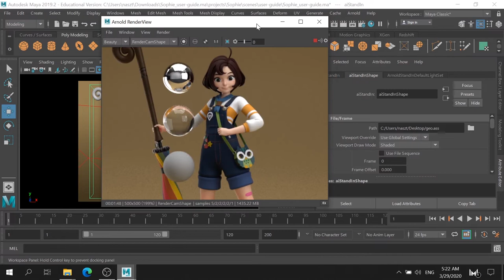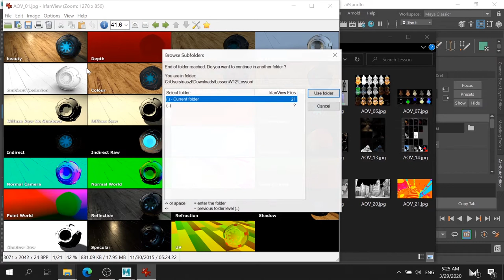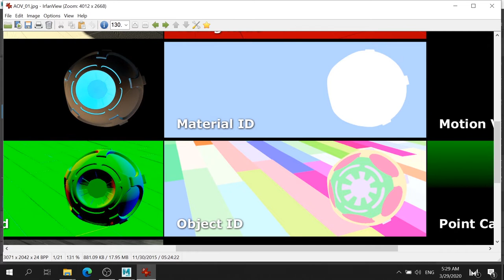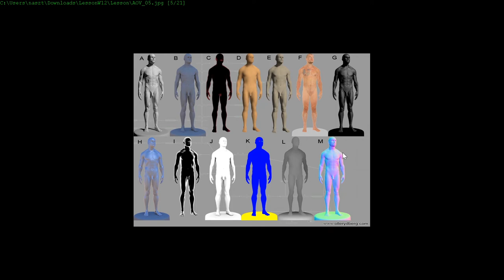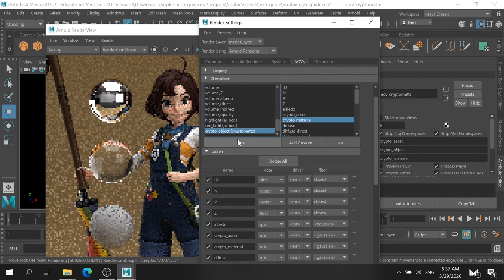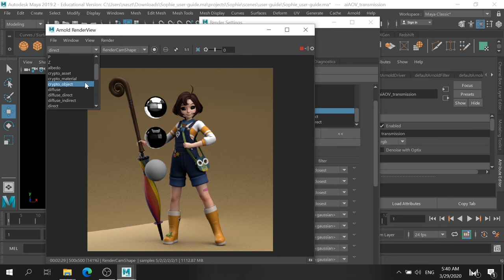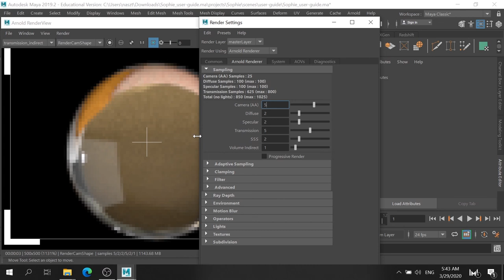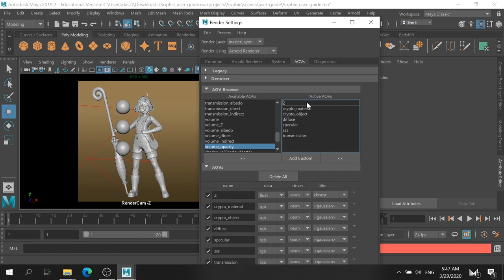CG101 วิธีการสร้าง AOV Render Passes ใน Arnold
ในวิดีโอตัวนี้เราจะมาทำความเข้าใจวิธีการสร้าง AOV Render Passes ใน Arnold เพื่อเอาไปช่วยในงาน CG Composite กันครับ

Scene: Arnold Learning scene